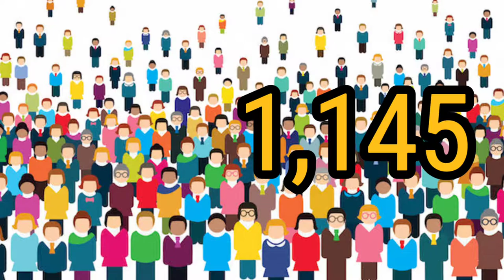FCO: HISTORY OF MY BARANGAY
FINAL COURSE OUTPUT IN GEC2